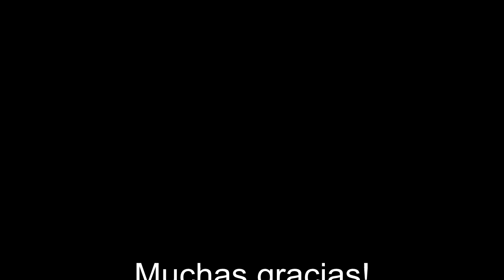Bisuteria - Ideas de creaciones con Borlas o Flecos ( pompones )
Realizamo un collar, un colgante y unos pendientes utilizandoborlas o flecos ,(a veces son llamados tambien burlas) - Mas ideas